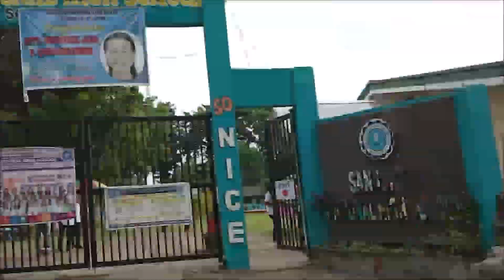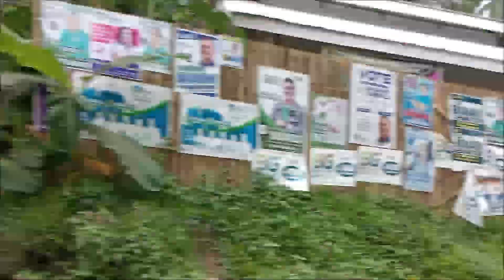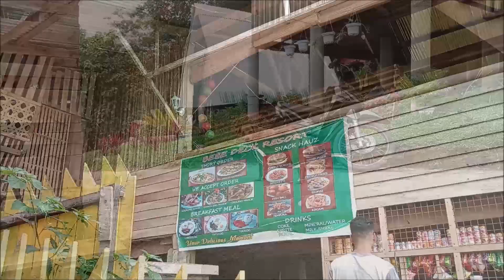BEBE DECK BALAGNAN, BALINGASAG, MISAMIS ORIENTAL VLOG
NSTP-SPCMOI VLOG